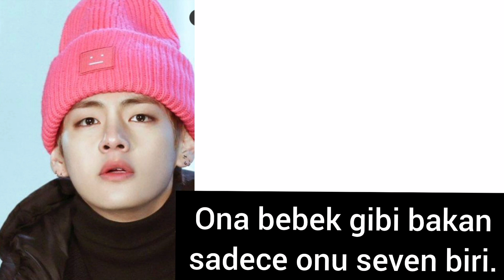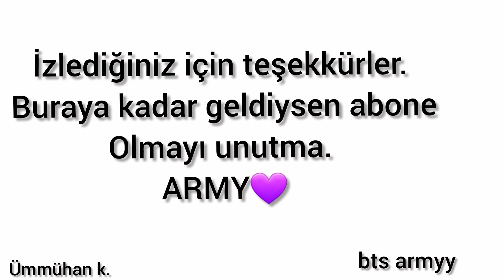bts üyesi Kim Taehyung 'un ideal kız tipi